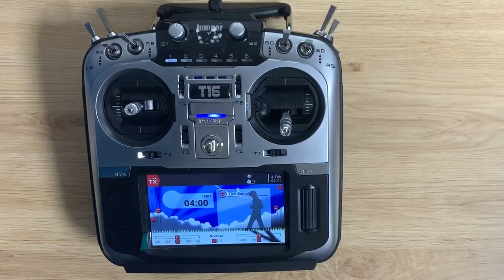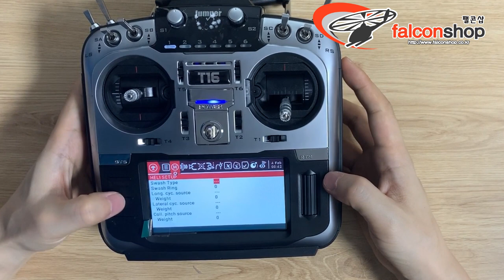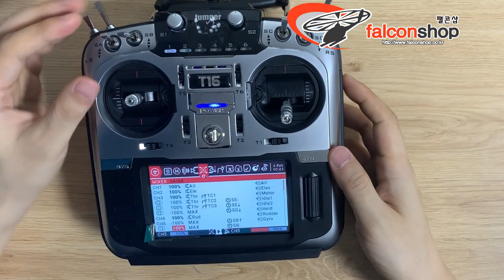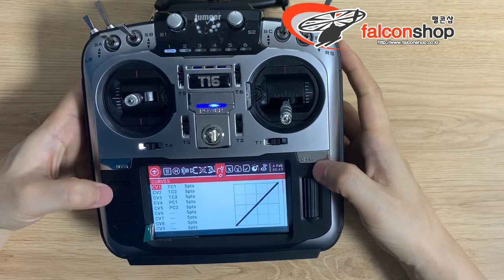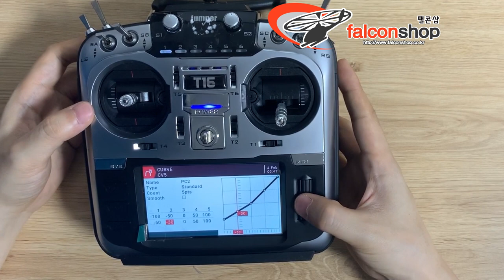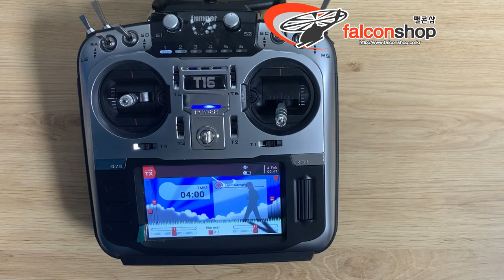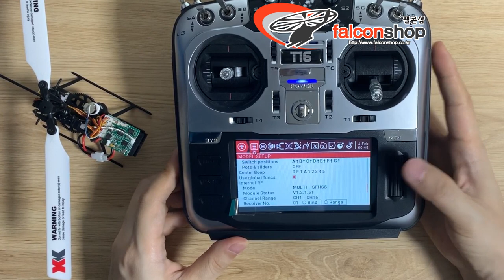[팰콘샵] Jumper T16 Pro 조종기로 XK K100~K130 헬기 셋팅 방법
Jumper T16 Pro 조종기로 XK K100, K110, K120, K130 헬리콥터 셋팅을 하기 위한 추가 설정 방법입니다.
이 동영상은 2부 입니다. 이 동영상을 시청하시기 전에 1부를 반드시 먼저 시청해 주세요.

- 점퍼 조종기로 설명하였지만, OpenTX 를 사용하는 타라니스(Taranis) 조종기 사용자도 거의 동일하게 참고하실 수 있습니다.

- 영상이 도움되셨다면 다른 분들에게도 도움이 될 수 있도록 [구독]과 [좋아요], [알림] 버튼을 눌러주세요. 좋아요가 늘어날 수록 다른 분들이 쉽ㅁ게 찾아볼 수 있습니다. ^^